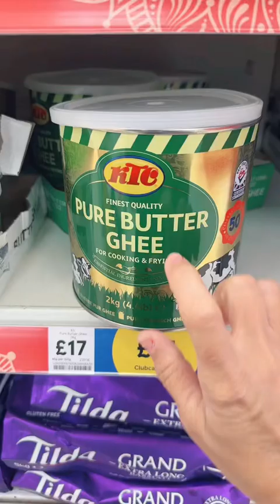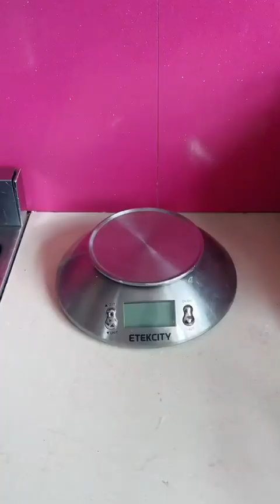سمنة البيت احلي وأطيب